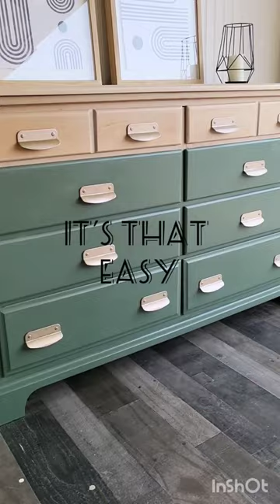how to use bondo to fix a broken wood drawer